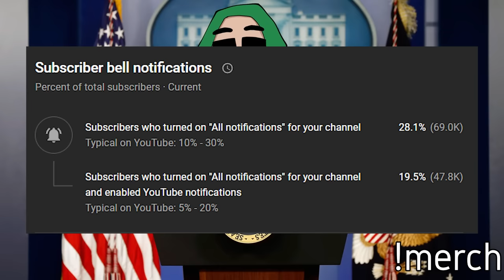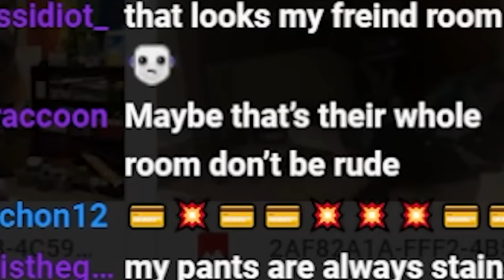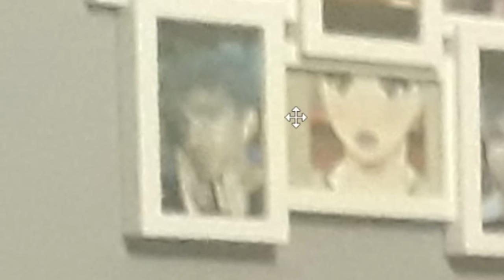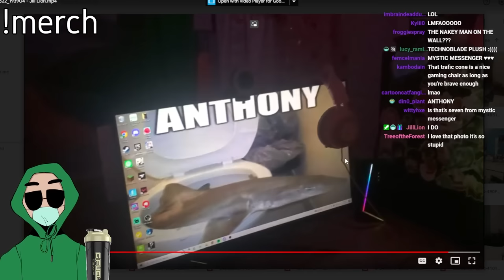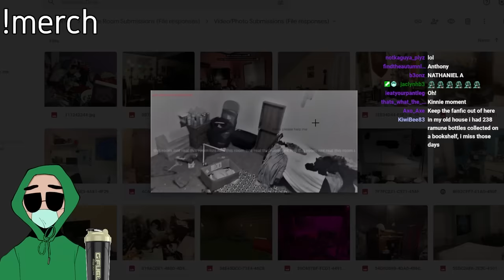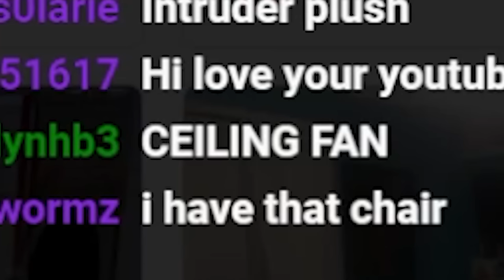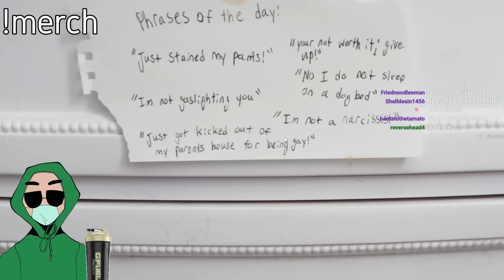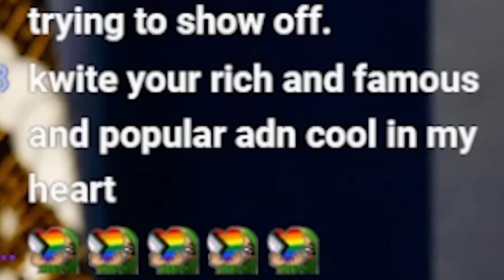Your Bedrooms are Disgusting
today i looked at your absolutely disgusting bedrooms, i barely made it thru this video